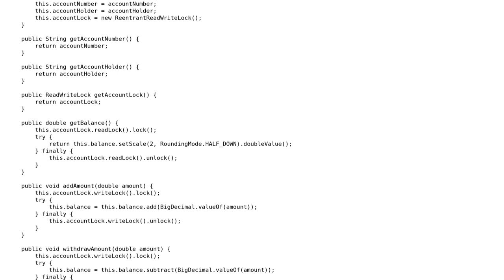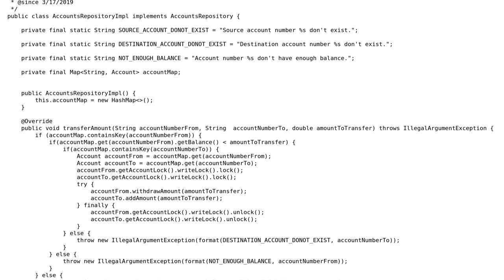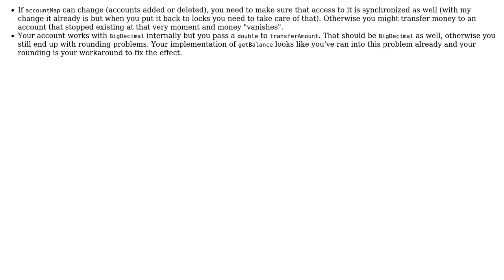Code Review: Java concurrency exercise, implementing transfer of amount from one account to another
With thanks & praise to God, and with thanks to the many people who have made this project possible! | Content (except music & images) licensed under CC BY-SA | Music | Images & others | With thanks to user Lothar user Karan Khanna and the Stack Exchange Network Trademarks are property of their respective owners. You are responsible for your own actions.